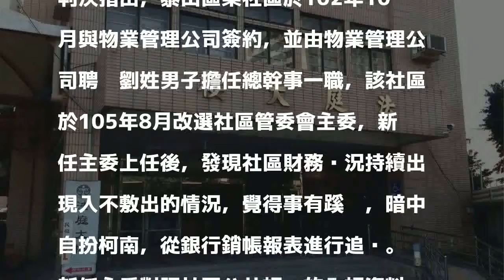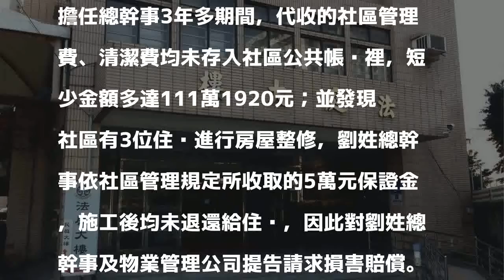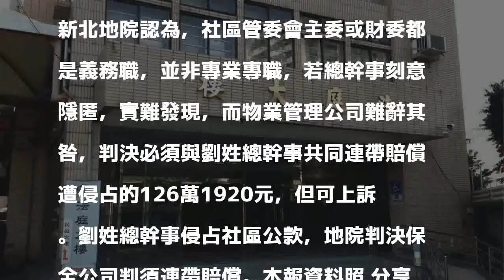總幹事侵占社區公款 保全公司判須連帶賠償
新北市泰山區某社區新任社區管委會主委，上任後發現社區財務出現入不敷出情況，懷疑有人謀不臧情事，自扮柯南查證，發現由物業管理公司聘僱擔任社區總幹事的劉姓男子，不僅侵占住戶管理費，還暗槓社區住戶繳交的裝璜保證金，共126萬1920元，對劉男提告侵權賠償，並要求物業管理公司必須連帶賠償。新北地院認為物業管理公司未善盡監督之責，也必須與劉男共同賠償。

發表評論評論如下。